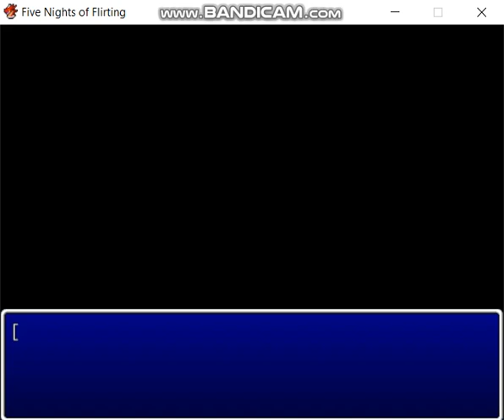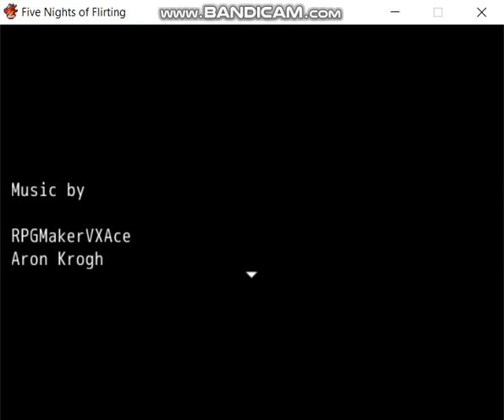Five Nights of Flirting: (Jeremy's Death Ending) - No commentary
$UICIDE WARNING

:( poor Jere